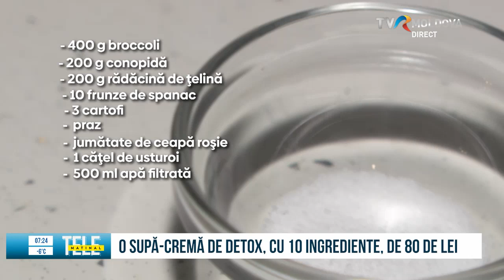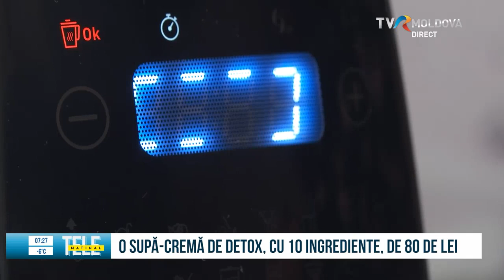O rețetă de supă-cremă verde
Colega noastră Beatryce Tc a pregătit o supă cremă de detox din 10 ingrediente. Să vedem ce ia ieșit și cât de nutritivă este.